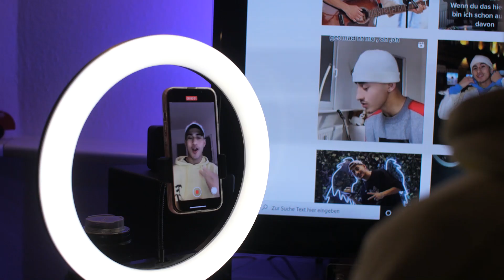Abdul Faizan auf dem Weg zum Superstar? | DSDS 2022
Wir haben den Koblenzer Sänger Abdul "Abi" Faizan besucht und mit ihm über seine Teilnahme bei der RTL-Castingshow "Deutschland sucht den Superstar" gesprochen. Ob er die Jury überzeugen kann?